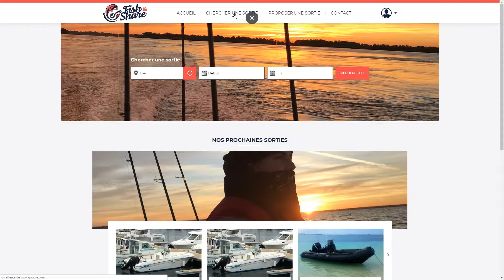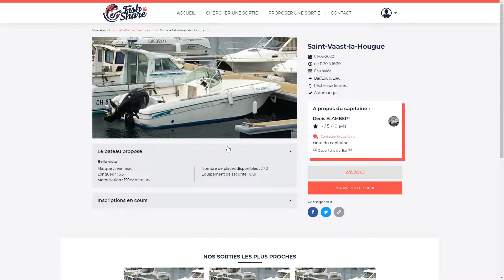SALON DE NANTES 2020 : FISH AND SHARE, LE CO-BATURAGE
Fish and Share, un nouveau site pour trouver vos prochaines sorties en mer !Le Cobaturage et les sorties en bateau pour tout le monde !

REJOINS LA COMMUNAUTÉ FISHING FOR YOU !!

►- 10% sur Action Pêche et en boutique avec le code : FFY2020

►MON MATÉRIEL◄

►Canne: Caperlan Illicium 900 9 7/28 gr

 - Ultimate Fishing Five 77 MH hotline

►Moulinet: Shimano stradic ci4+ 3000

►Moulinet Shimano Rare,ium ci4+ 3000

►Tresse: YGK WX8 PE 1